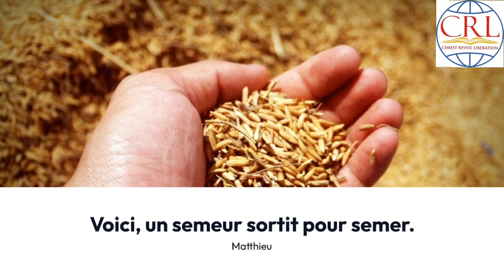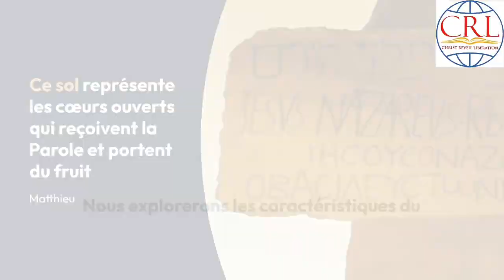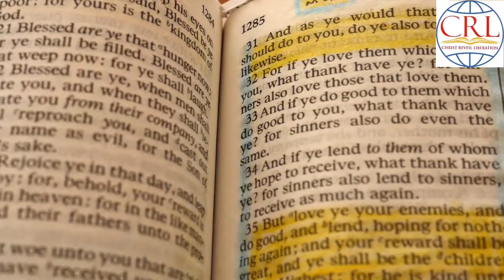"La Parabole du Semeur : Comprendre la Croissance Spirituelle selon les Enseignements de Jésus"